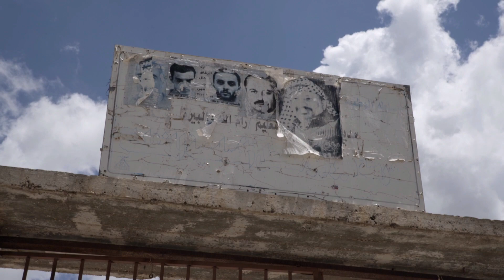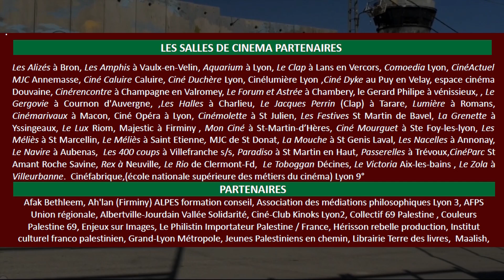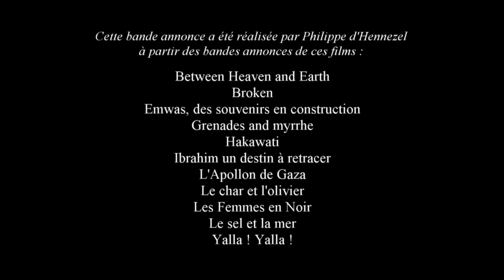Festival "Palestine En Vue"2020 - Le cinéma palestinien en région Auvergne Rhône-Alpes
L’objet du festival est de présenter dans sa diversité le cinéma palestinien en région Auvergne Rhône-Alpes, de promouvoir les réalisateurs, réalisatrices, acteurs et actrices et de soutenir le cinéma palestinien.